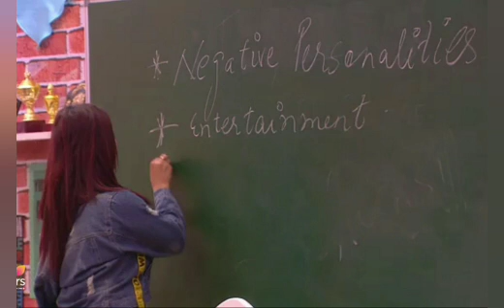Biggboss 13 unseen undekha:Sidharth or shehnaaz ki ankho hi ankho me baat#sidnaaz moments